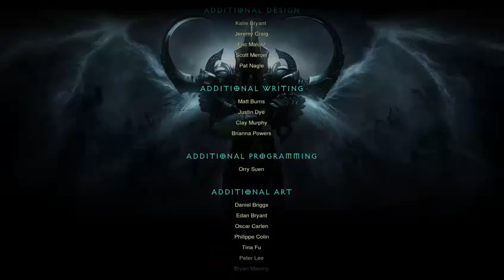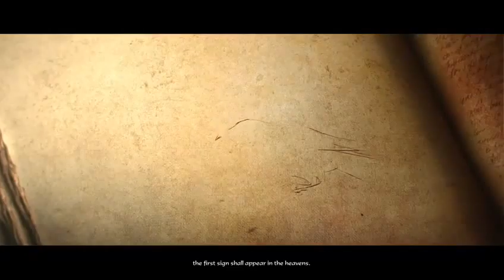Diablo Reaper of Souls: FINALSTRETCH!! SUPER HARDCORE MARATHON EXTREME DX PLUS ALPHA: THE - 15 / 16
This is the end, beautiful friend.
This is the end, my only friend the end.
Of everything that stands, the end.
No safety or surprise, the end.
I'll never look into your eyes, again.